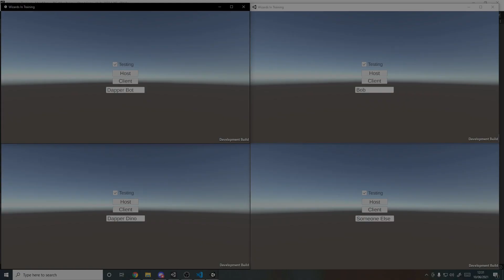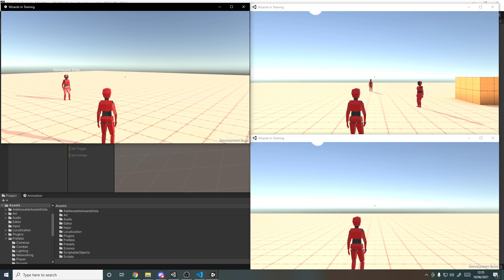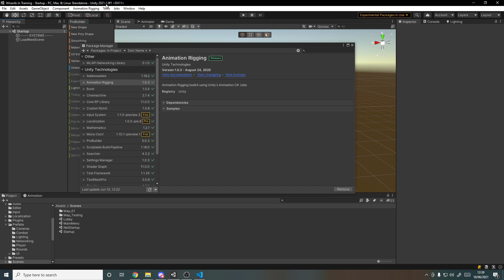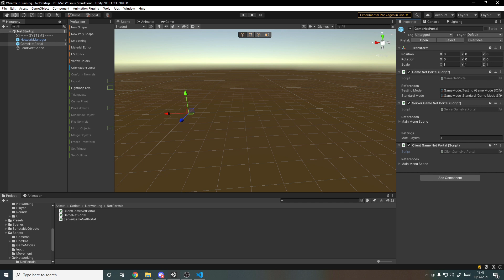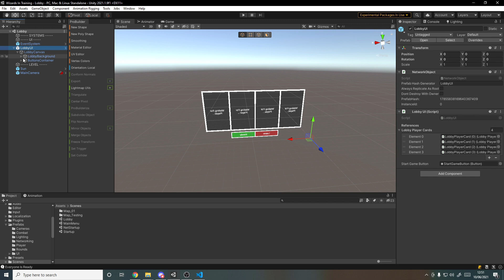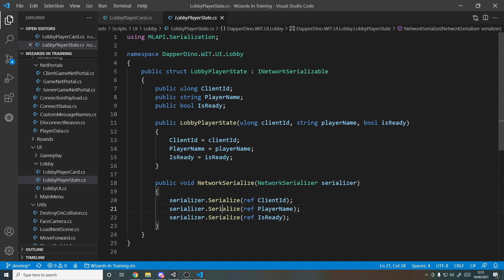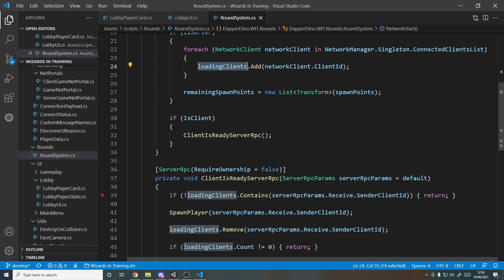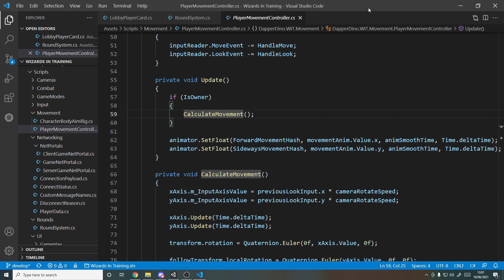Unity Multiplayer Networking Game Dev Journey #1 - Prototyping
This Unity Multiplayer tutorial will teach you all about the new official Unity multiplayer solution and how I've been implementing it in my own project!
If you liked the video then please respond with a like and a subscribe to show your support for the channel and I'll repay you by creating more tutorials for you to enjoy :D

0:00 - Intro
0:23 - Overview
2:31 - Behind The Scenes
11:53 - Outro